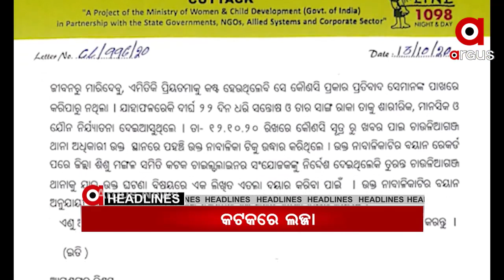9AM headlines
12,10,2020  9AM headlines  Watch all the current, latest and breaking news only on "TheArgus.in" LIVE TV. The one-stop destination for LIVE news on politics, entertainment, sports, gadgets, and business.